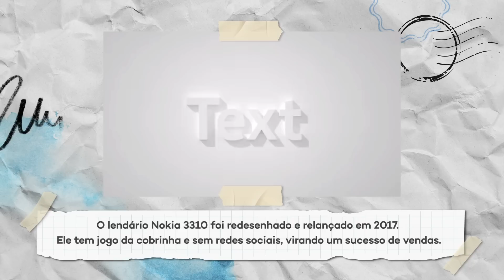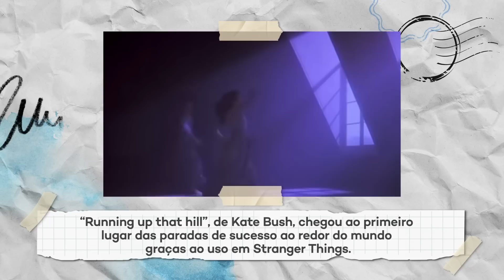Entenda: por quê nostalgia vende tanto? – TecMundo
A gente normalmente associa tecnologia com futuro, modernidade, avanço, progresso e evolução. Ficamos empolgados com lançamentos, com promessas de eletrônicos que vão facilitar a nossa vida daqui a alguns anos. Mas o contrário também tem acontecido: a nostalgia é tão usada e consumida quanto o novo e no mercado de tecnologia isso tem sido bastante usado por marcas e estúdios. Mas como isso é usado no marketing e nos produtos? E por que nostalgia vende tanto

[Tipo: Entenda]

CRÉDITOS
Roteiro: Nilton Kleina
Apresentação: Nilton Kleina
Imagens: Felipe Pedro de Oliveira (Felps)
Produção: Julia Sonehara e Diana Pordeus
Edição de vídeo: Fernanda Breda
Motion Graphics: Fernanda Breda e Gustavo Silva
Arte: Fernando Perazzoli

- Entenda
- Análises, Unboxings e tudo sobre Produtos!